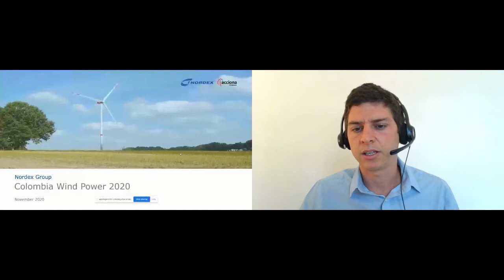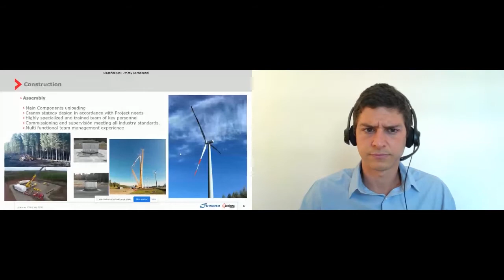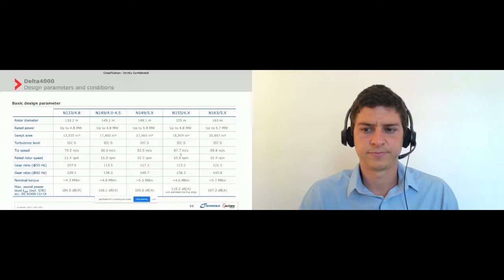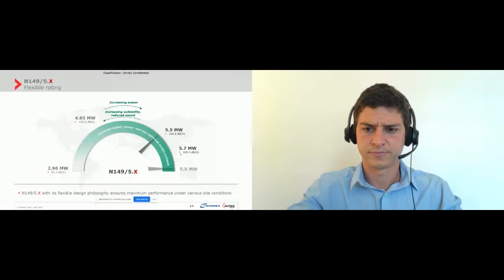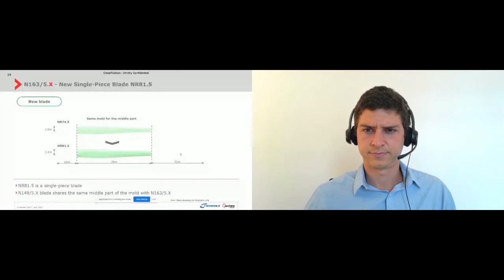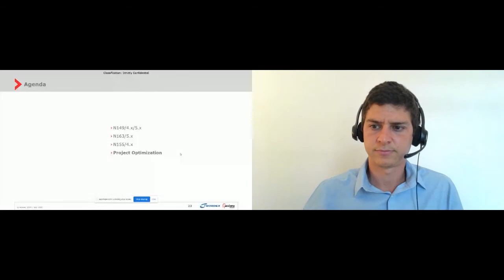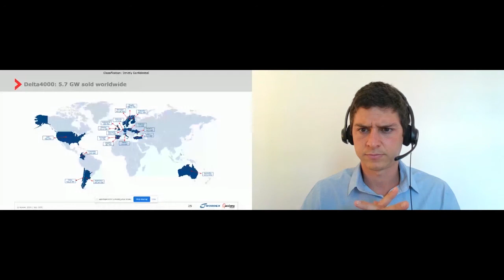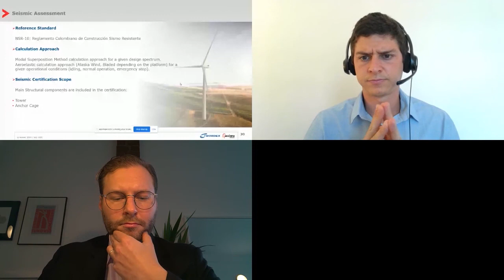Technical Breakout Session: The Nordex Group - Delta 4000 | Colombia Wind Power Virtual 2020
Speakers include:
Federico Bianchi, Sales Manager South America, The Nordex Group